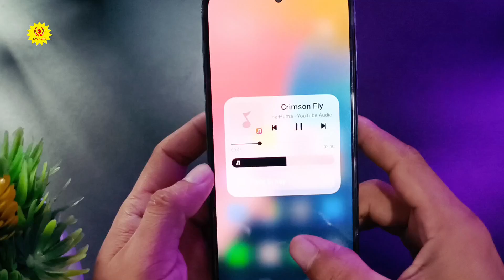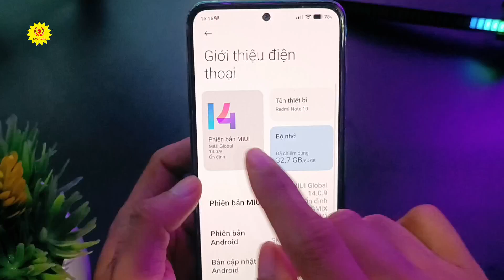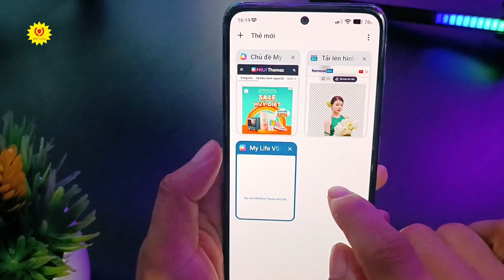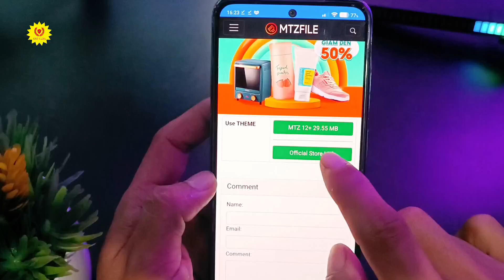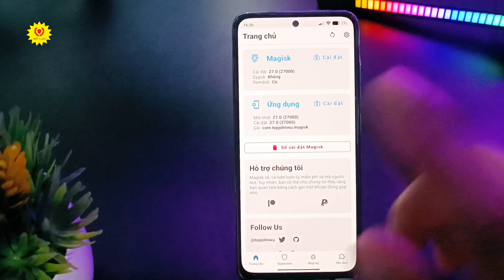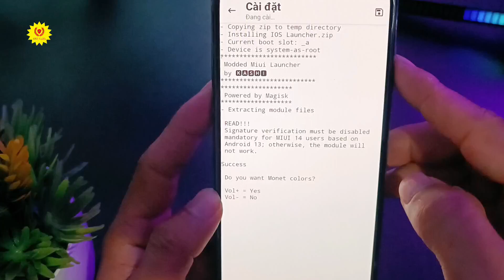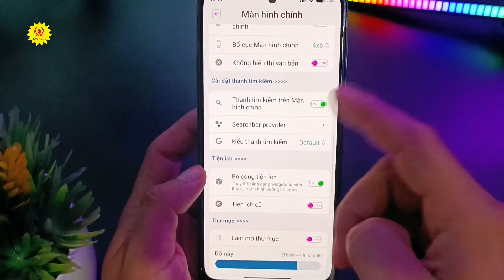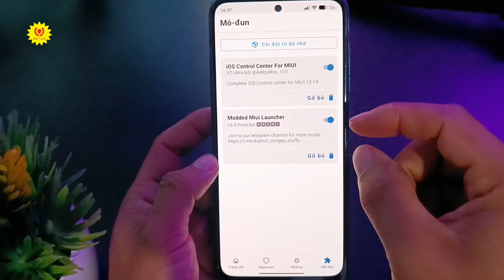Cách Đem Theme IOS 18 Cho Xiaomi Poco Redmi Chạy MIUI 13 14 Cực Xịn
Kênh 1995 Vlog làm về các mẹo hay về ứng dụng, game, những hướng dẫn thủ thuật mới cập nhật hàng ngày... Trên nền tảng Android.